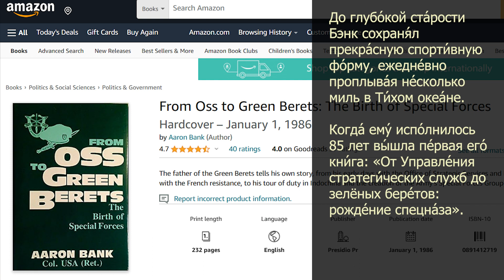Story in Russian #190. How a legend starts.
Russian Level B1 - B2
Text + Audio + Subs in Eng/Deu/Esp/Por/Pl/Fr/Fi

This narrative delves into the remarkable life story and achievements of Aaron Bank, an individual whose contributions left an indelible mark on the landscape of military history. Born in 1902 in New York, Bank's early life was marked by challenges, losing his father at a young age and being raised by a mother who worked as a language and music teacher. In the exuberant 1920s, Bank's career path seemed to find its footing as he worked as a lifeguard and swimming instructor on Long Island, a role that suited his athleticism and provided him a sense of purpose.

However, as the 1930s brought about tumultuous times, Bank's journey took unexpected turns. Fluent in languages like French and German due to his extensive travels in Europe, Bank was drafted into the US Army during World War II. Despite his age of 39, he quickly advanced through officer courses and began his military career. The turning point arrived in 1943, when Bank responded to a call for volunteers with language expertise for "special assignments," leading him to the OSS, the predecessor of the CIA.

The story unfolds through various pivotal moments in Bank's life. It captures his participation in Operation Jedburgh and Operation Iron Cross, both of which showcased his leadership and strategic skills. The narrative unveils Bank's instrumental role in the creation of the Green Berets, a unique special forces unit that became synonymous with unconventional warfare. Through his dedication and expertise, Bank crafted a unit that would go on to shape military strategy and tactics in unparalleled ways.

Bank's legacy continued to evolve as he worked on a variety of initiatives, including safeguarding nuclear power plants and authoring books that chronicled his experiences and insights. His contributions were recognized with prestigious awards, and he continued to maintain his physical fitness well into his old age.

The story ultimately reflects on Bank's passing in 2004, at the age of 102, and his enduring influence on the military community. His vision and efforts in founding the Green Berets created a lasting legacy that continues to shape modern military operations. Through his journey, Aaron Bank exemplified the values of dedication, innovation, and a relentless pursuit of excellence, leaving an inspirational tale that resonates far beyond his time.